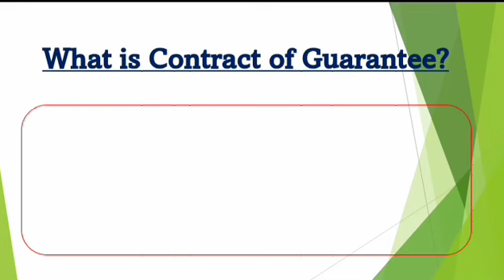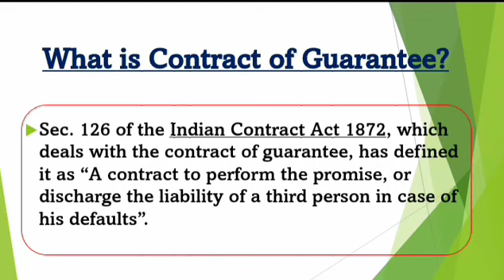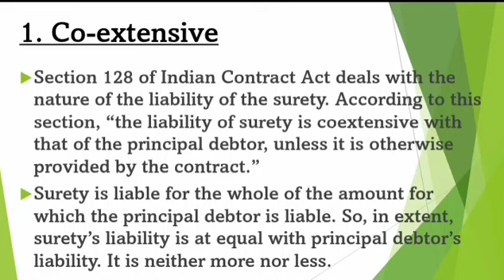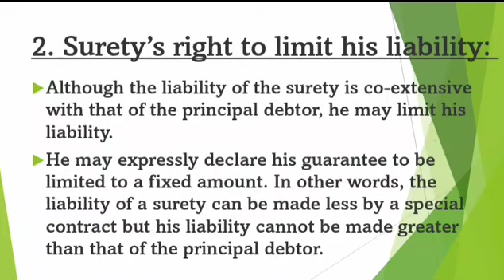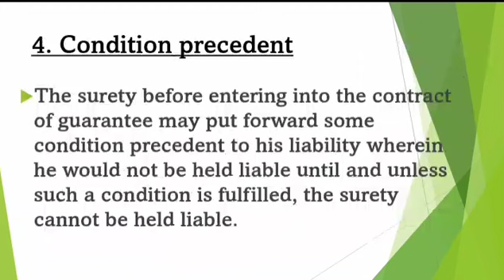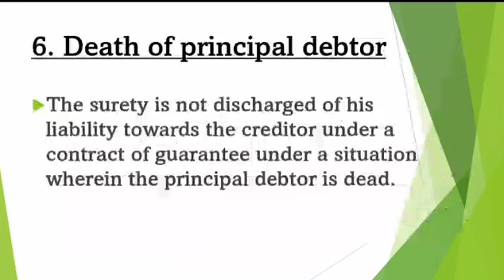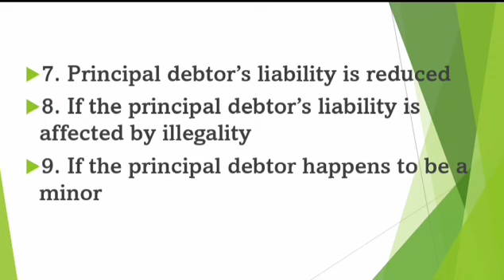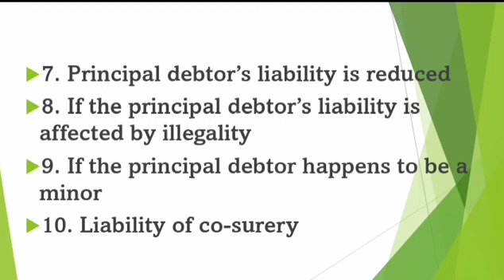Nature and Extent of Surety's Liability | Contract of Guarantee| Section-128 of Contract Act,1872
In this video,
✓ Class: •For integrated law course student,
                •Students belongs to BA | LLB | SYBCOM

✓Subject:: Law of Contract
✓Chapter: indemnity and guarantee || Contract of Guarantee |
Topic- Nature and Extent of Surety's Liability | Contract of Guarantee| Section -128 of Contract Act,1872